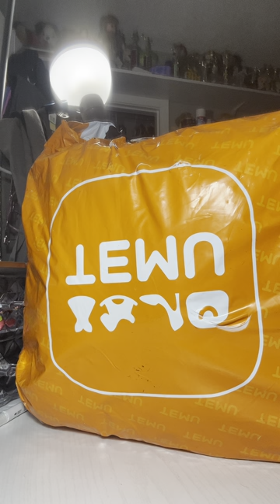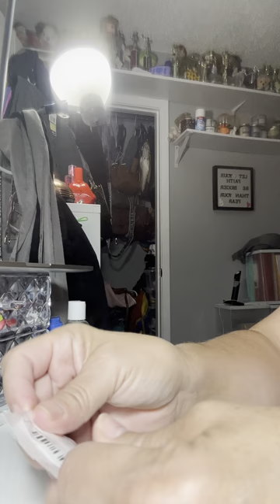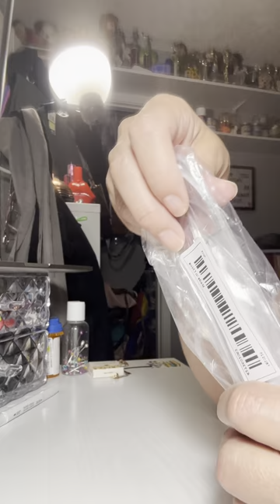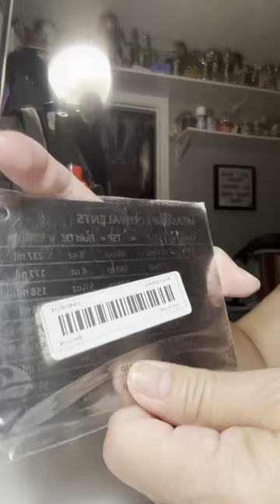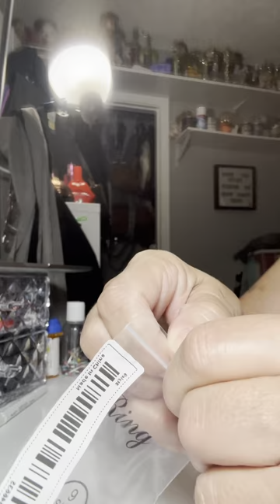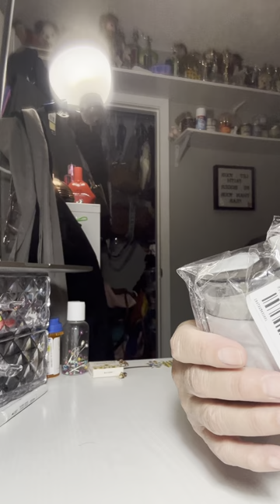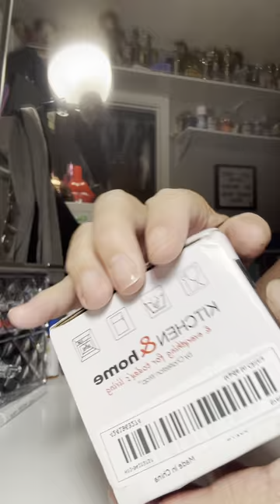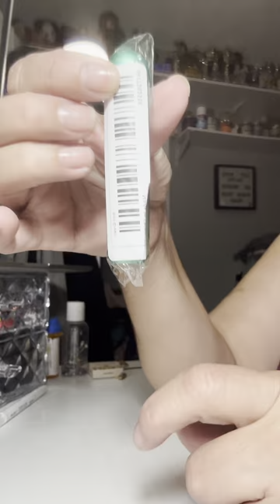Grab a drink it’s a long Temu haul😱💋📦 couldn’t sleep so decided show you what I purchased 😊